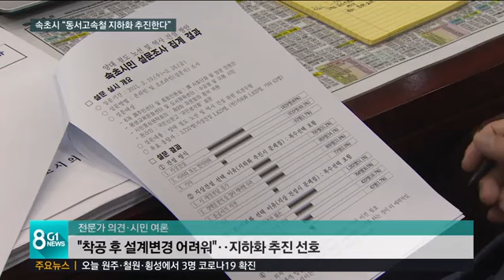[G1뉴스]속초시, 동서고속철 노선·역사 '지하화 요구'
속초시가 동서고속철 노선과 역사 지하화를 추진하기로 최종 입장을 정했습니다.

 착공 전에 정부에 지하화를 건의하자는 의견과 사업부터 시작하자는 의견이 맞섰는데 지하화를 추진하기로 결정했습니다.